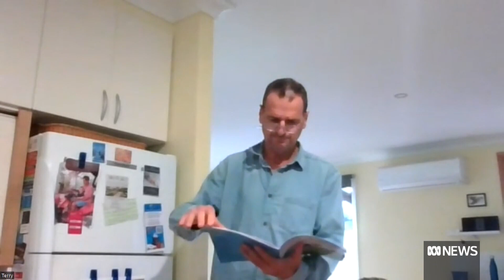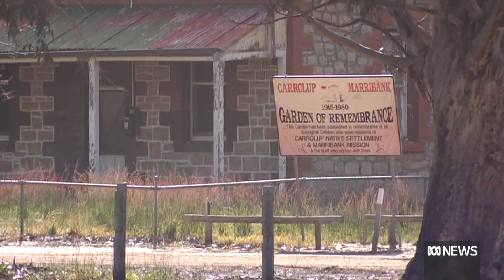The battle facing child sex abuse survivors seeking compensation in WA | ABC News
A WA parliamentary committee will examine the experience of child sexual abuse survivors in dealing with state, religious and other institutions in seeking compensation in the courts.

Lawyers and advocates have described legal tactics by some defendants designed to delay and wear down the claimants as a "war of attrition" that re-traumatises people.